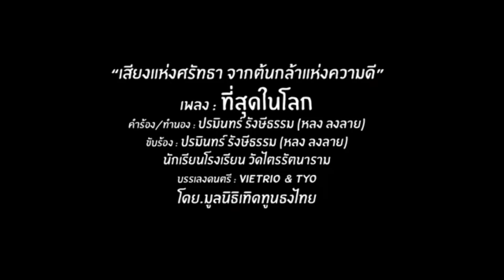เพ้อหนัก ชนะแน่ ! เบื้องลึก “เซเลนกี” ยันไม่คำว่าแพ้